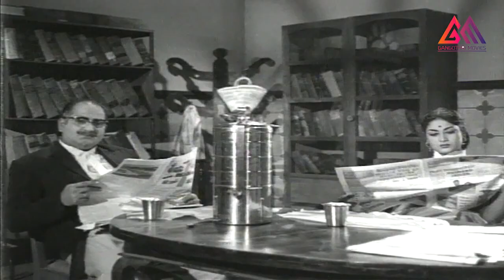నీ భర్త ఎప్పుడైనా ఇలా చేశాడో... ఇదే మొదటి సారా || Telugu Old Movie Scenes